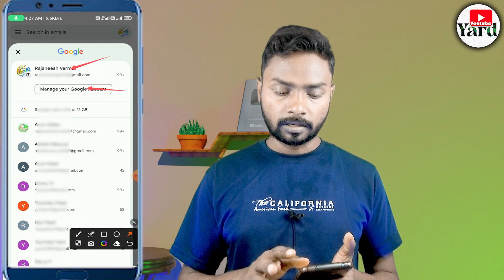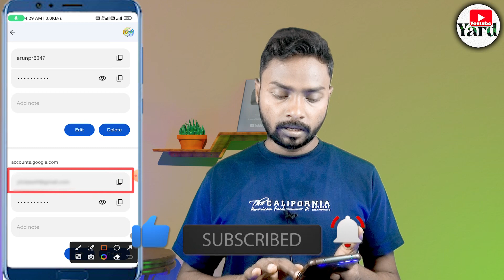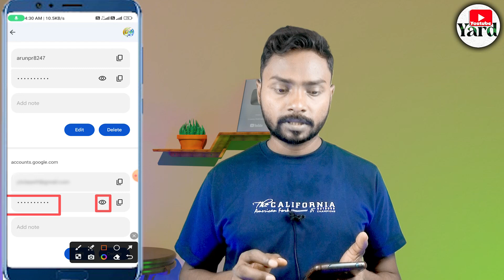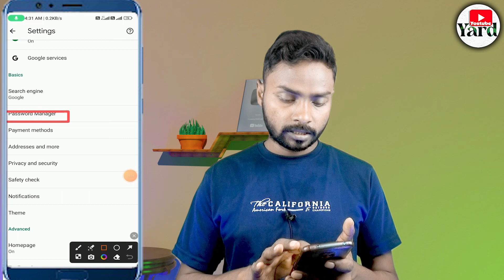Gmail Id का PASSWORD भूल गए तो क्या करें | Gmail Password Kaise Pta Kare | How Reset GMAIL Password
👉Your Queries-

gmail password kaise pata kare 2023
gmail password kaise pata kare iphone me
gmail password kaise pata kare iphone
gmail password kaise pata kare bhul gaye hain
gmail password kaise pata kare apna
gmail password forgot kaise kare 2023
gmail password check
gmail password change kaise kare
gmail password change forgot
gmail password forgot 2023
gmail password kaise pata kare
how to forgot gmail password
how to forgot gmail password In mobile
how to forgot gmail password 2023
how to forgot gmail account password 2023
forgot gmail password and recovery email
forgot gmail password and cant verify
forgot gmail password samsung galaxy
gmail password kaise pata kare in laptop
gmail password kaise pata kare vivo
gmail password kaise pata kare new video
gmail password kaise pata kare 2022
forgot Email password
Email password change
Email ka password kaise dekhe
Email ka password kaise change kare
Email ka password bhul jane par kya kare
Email password forgot kaise kare 2023
Email password check
Email password change kaise kare
Email password change forgot
Email password forgot 2023
Email password kaise pata kare
how to forgot Email password
how to forgot Email password In mobile
how to forgot Email password 2023
how to forgot Email account password 2023
forgot Email password and recovery email